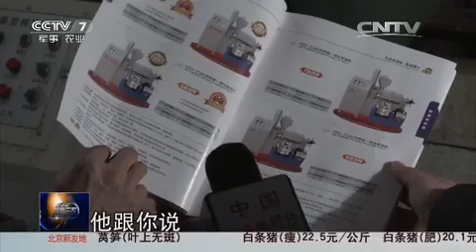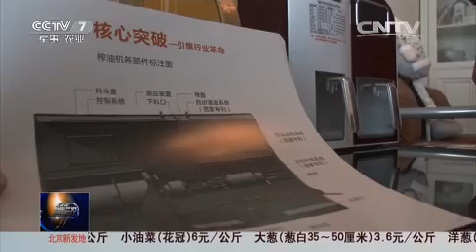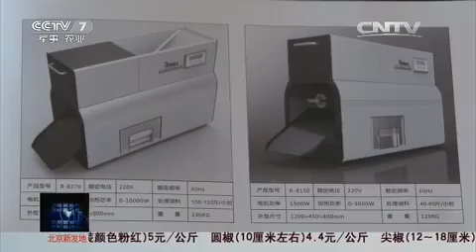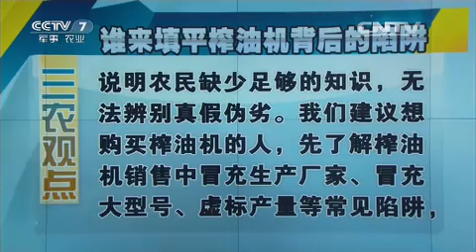20160109 聚焦三农 榨油机“榨碎”了他们的脱贫梦